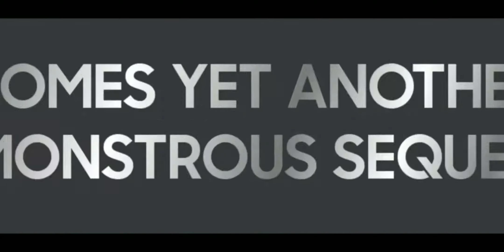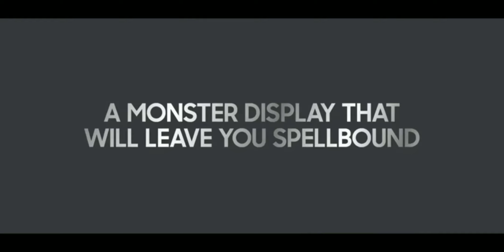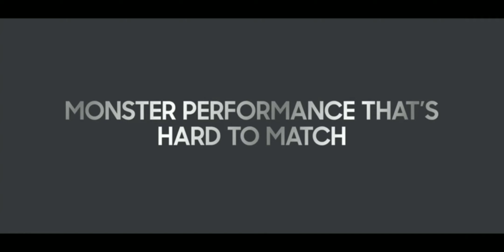Samsung Galaxy M31s First Look | 64MP Intelli-Cam | 6000mAh | sAMOLED 🔥🔥🔥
Hello Friend, GalaxyM31s ke baare mein, aur share kiya hai isi Galaxy M31s smartphone ka ek first look jaha unboxing aap jaldi hi dekh payenge,, baat kare kuch details isi Galaxy M31s ke baare mein yaha hume ek 6.5" ka ek FHD+ Super AMOLED Display milta hai Infinity-O cut ke saath, iske alawa is mein hai Exynos 9611 Octacore Processor 10nm pe based aur option hai 6GB/8GB RAM ka 128GB storage ke saath mein. Isme aapko ek improved 64MP Quad Rear Camera setup milta hai Intelli Cam Option ke saath jaha hai 64MP Primary, 12MP Ultrawide aur 5MP Depth Camera + 5MP Macro Camera ke saath, aur ek 32MP ka selfie camera hai, aur finally 6000mAh ki badi battery USB-C Port aur Samsung ki 25Watt Fast charging ke saath jaha reverse charging ka option bhi available hai. Mujhe umeed hai ki aapko Samsung Galaxy M31s ki yeh ek first look video video pasand aayegi jaha unboxing video jaldi hi aane waali hai ek special surprise ke saath mein.

Galaxy M31s Price:
6GB + 128GB = 19,499INR
8GB + 128GB = 21,499INR